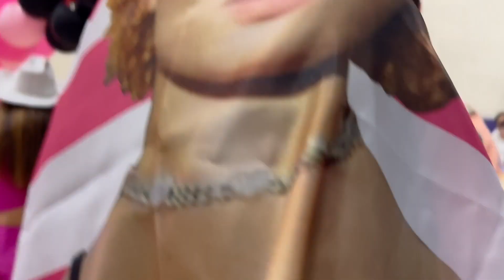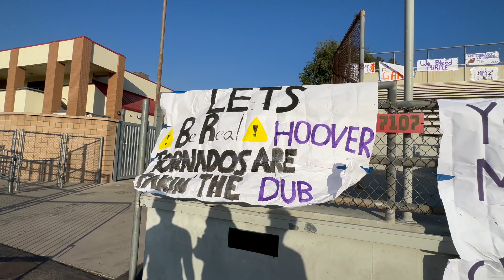A vid abt winning BGD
If you like the vlogs you should tell your friends about them :)
Instas of the guys:
Patrik- patik.mehrabi
Gabe-gabedanetaras
Alec-alec.gregorian
Sam-sam.mamalashvili
Ahcu-ahcuxtal_vb
Lucas-lucas_.pugliese
Joseph-j30esph_
Arshak-arshak.khanzadyan
12345